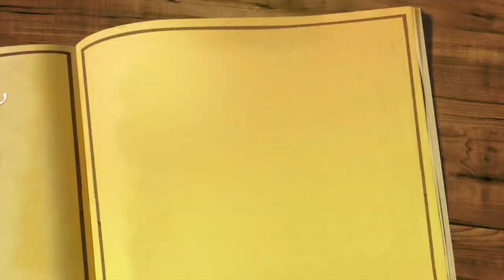Friday Reads & TopicAThon TBR | 6/5/15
YAY for Fridays and Readathons!